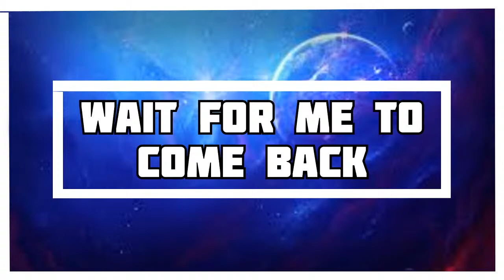Roblox, Island Royale Live Stream with (William Dyotte)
(Stream & chat rule + Island Royale)

-No insult
-No Robux request (Personal reason)
-No harassment
-No spam and Ads
-No request to change games (Only when they change or I have a connection problem)

(Island Royale)

-Don't team up with the enemy
-No stream sniper (if you want to do 1v1 make sure you split up)
-No cheating

people who do not respect the rules there will be a kick or ban from the channel.